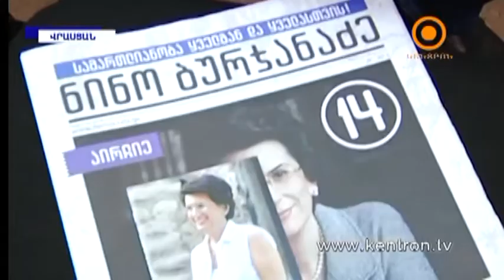(Epikentron TV) Հանդիպում Վրաստանի նախագահի թեկնածուի հետ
(Epikentron TV) The Meeting with the Georgian Presidential Candidate
(Epikentron TV) შეხვედრა საქართველოს პრეზიდენტობის კანდიდატთან
(Epikentron TV) Встреча с кандидатом в президенты Грузии